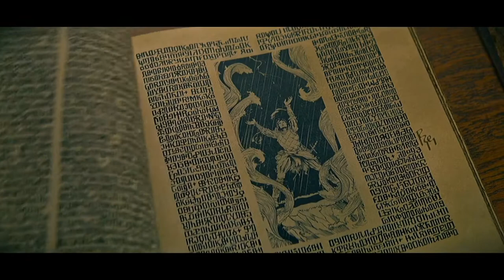The Darkling | Will you follow me into the dark?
"Make me your villain"

Fandom: Shadow and bone
Song: Will you follow me into the dark - Klergy